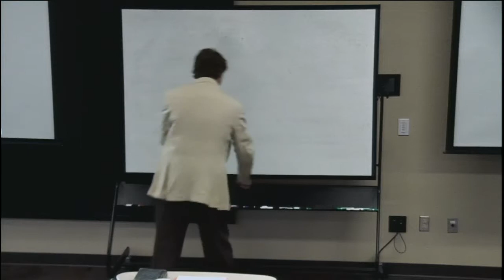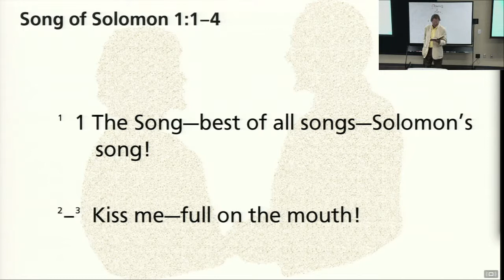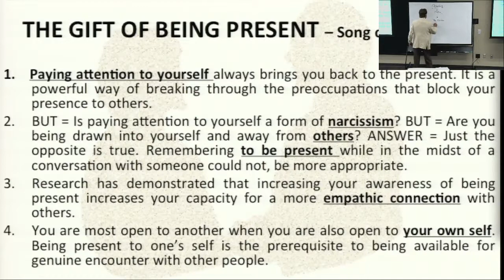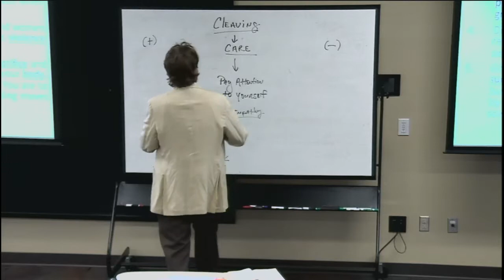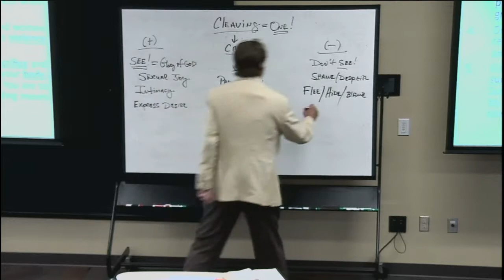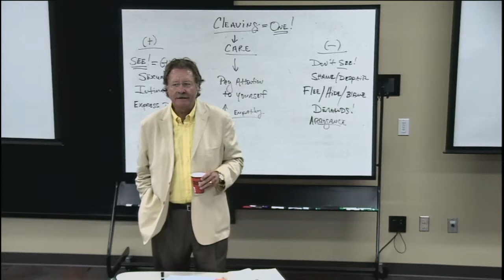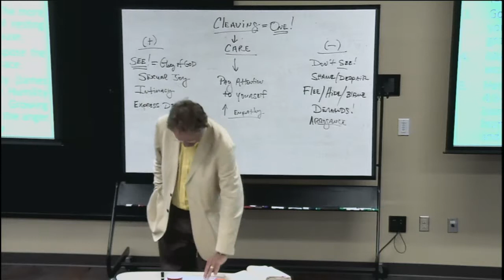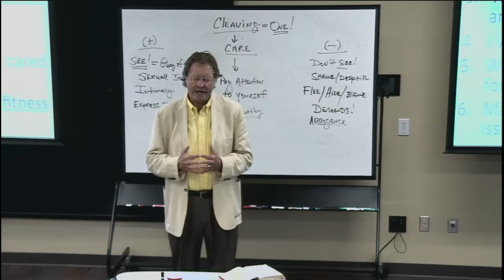STAND BY YOUR MAN - Every Man Cares